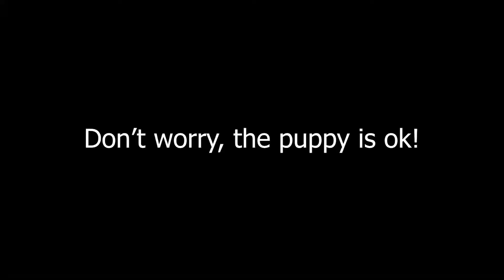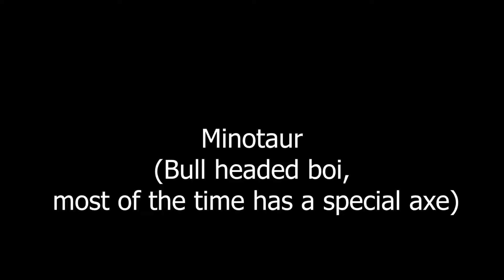Greek creatures portrayed by Minecraft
I give you a brief representation of a couple of creatures from Greek mythology.